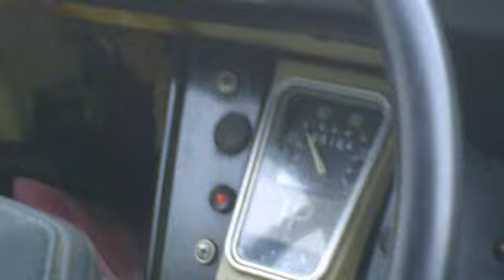2CV à Tibo, petit tour à Villenew City !